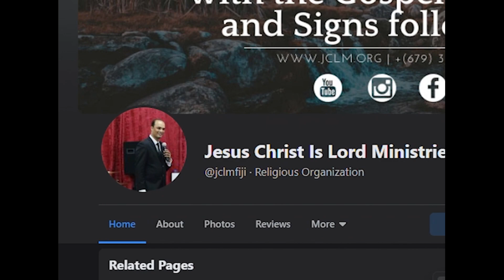Man's Kind of Knowledge - Part 2